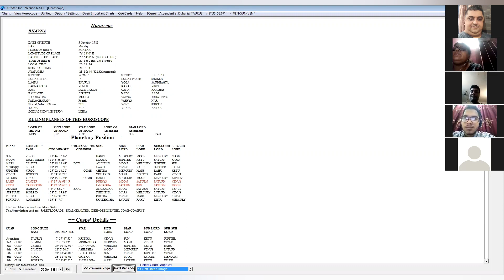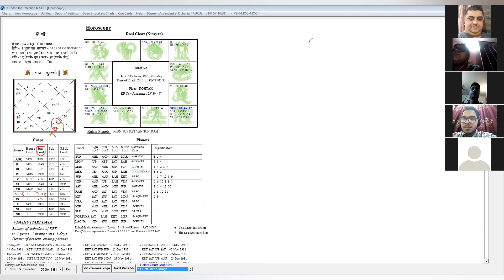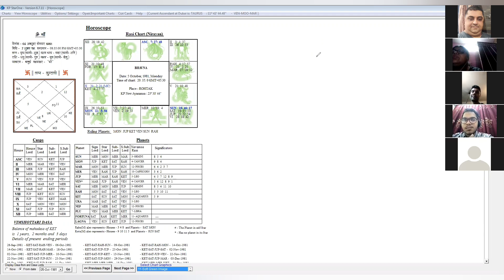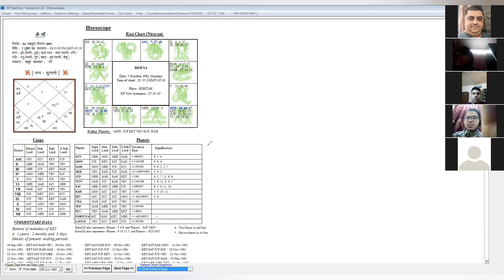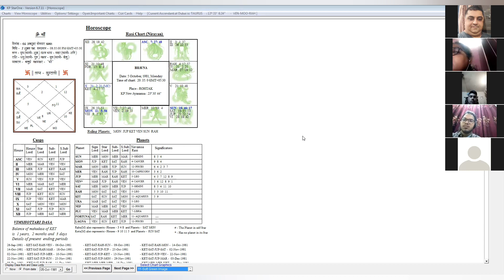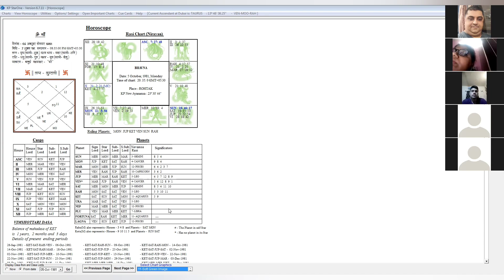MOHAK PRASHNA Part 2